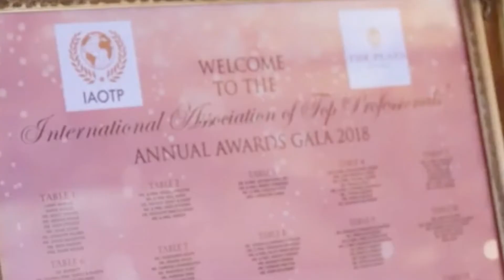Sheena Haberstroh honored member of IAOTP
Sheena Haberstroh selected as Top Business Analyst of the Year by the International Association of Top Professionals (IAOTP)